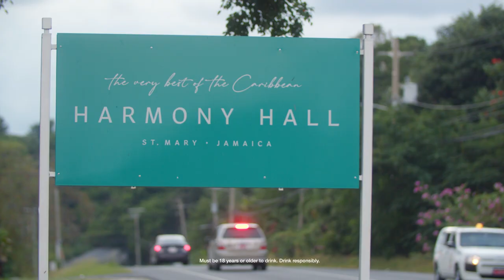Appleton Estate "Cocktails & Cuisine" - Episode 5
Get ready for the final episode of Appleton Estate’s Cocktails & Cuisine as we bring you to Summerhouse in St.Ann 🙌🏽

A gastronomic experience at venues across the island, devouring culinary creations from master chefs paired with premium Appleton Estate cocktails.

Bask in the joy of Jamaican Excellence as we revel in the best Jamaica has to offer.
We hope you’re ready for great food and amazing cocktails 🍹

 *Not to be shared with anyone under the legal drinking age*